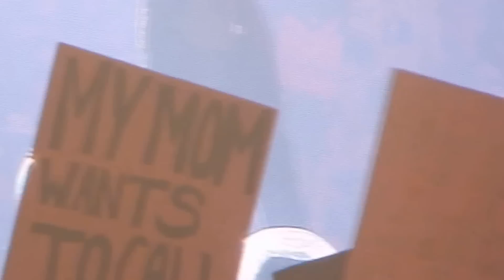No Control - One Direction Detroit, MI 8/29/15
One Direction On The Road Again Tour in Detroit, MI at Ford Field on August 29, 2015.